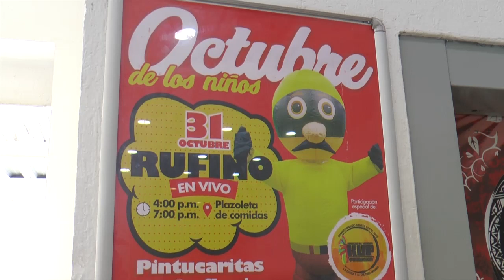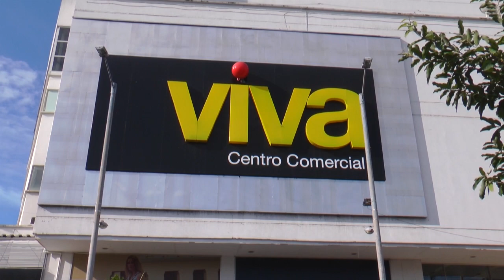31 octubre Rufino en la fiesta de disfraces en el CC. VIVA